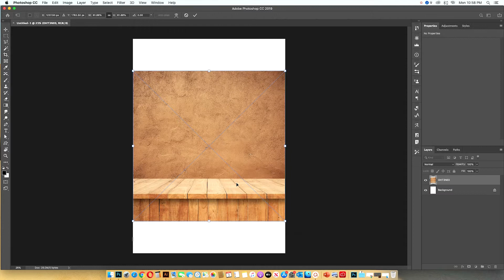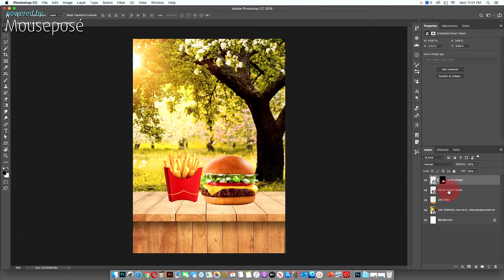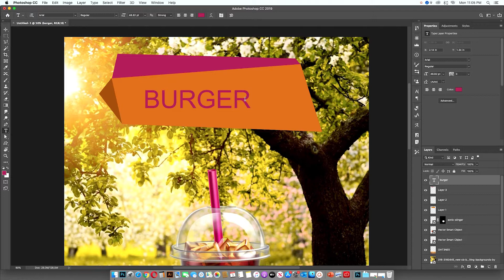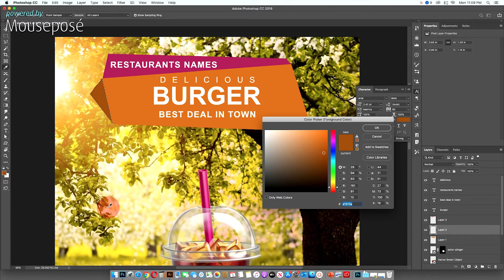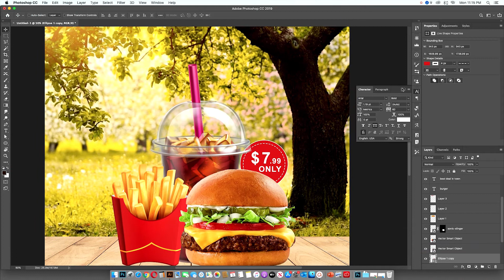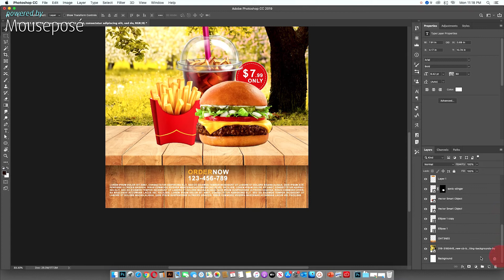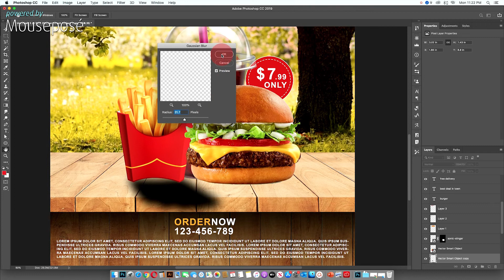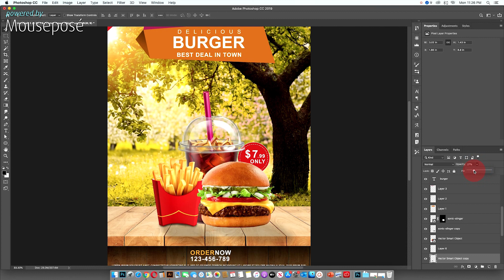Burger advertising Poster/A-4 design In Photoshop | Pakistani Deaf Life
In this fun tutorial we will learn how to make a poster of Burger advertising
Poster/A-4 design in Photoshop | Pakistan Deaf Life